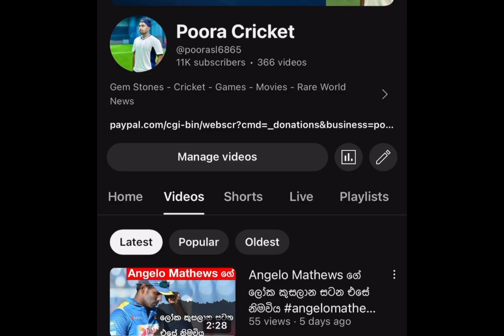එක කාලෙක අපේ Power Hitter - දිනේෂ් චන්දිමාල් - Dinesh Chandimal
Lokuge Dinesh Chandimal ලොකුගේ දිනේෂ් චන්දිමාල්; born 18 November 1989) is a professional Sri Lankan cricketer and a former captain of the Sri Lanka national cricket team.[1][2] A handy right-handed middle order batter who sometimes plays as the wicket-keeper, Chandimal lead Sri Lanka in the group stages of the 2014 ICC World Twenty20 in which Sri Lanka ended up as the champions. As of today Chandimal has scored over 5000 runs in his test career and has scored over 10000 runs in combined international cricket.

He made his international debut during the 2010 ICC World Twenty20 in the West Indies, playing in Sri Lanka's group games against New Zealand and Zimbabwe in the initial group stage and then playing against Australia in the "Super Eight" final series.

After also playing against New Zealand in a Twenty20 International match in Florida, Chandimal was selected for an ODI tri-series in Zimbabwe, where the two sides also played India. He made his debut against Zimbabwe, scoring an unbeaten 10 as his side cruised to a nine-wicket win and then registered his maiden international century by scoring 111 runs off 118 balls against India, an innings that helped his side both win the match (by six wickets) and knock India out of the tournament. He also became the youngest Sri Lankan to score an ODI century.

Chandimal made his Test debut for Sri Lanka in December 2011, in the second Test of the series against South Africa in Durban. He made half-centuries (58 and 54) in each of Sri Lanka's innings becoming the first Sri Lankan batsman to score half centuries in both innings on Test debut. This incidentally led Sri Lanka to their first Test win in South Africa.[23]

Chandimal was a key member of 2012 ICC World Twenty20 runner-up team and 2014 ICC World Twenty20 winning team. He led Sri Lanka in first group stage of the 2014 ICC World Twenty20, until was suspended for slow over rate[24] and subsequently lost the place in the team for the remainder of the tournament. Chandimal holds the joint record for taking the most catches in a single T20I as a fielder (4) along with Darren Sammy, Ajinkya Rahane, Peter Borren, Corey Anderson and Babar Hayat. He too has taken the most catches for Sri Lanka in a single T20I.[25]

During 2015 ICC Cricket World Cup, against Australia in Sydney, Chandimal scored 50 off 22 balls, this was the fastest fifty by a Sri Lankan batsman in Cricket world cup history, before Angelo Mathews scored a 20-ball fifty, where Sri Lanka had a massive 377 target to chase. During the innings, he was retired hurt, and eventually Sri Lanka lost the match by 64 runs.[26]

Chandimal was included to the test series with India as the permanent wicket-keeper and showed an excellent talent in the test level as well. In the first innings, he scored 59 runs but eventually Sri Lanka were all out for 183. In the second innings after India's huge 375 runs, Sri Lanka were all out for 367 runs courtesy of Chandimal's brilliant knock of unbeaten 162 runs. He was the star for the Sri Lankan innings with 16 fours and 4 sixes. Sri Lanka had a 175 lead and India were just ended with 112 runs and Sri Lanka won the match by 63 runs. Due to Chandimal's batting performance in the right time, he was adjudged as man of the match.